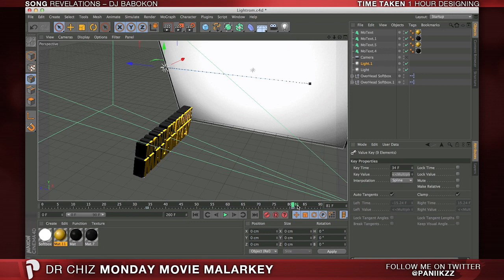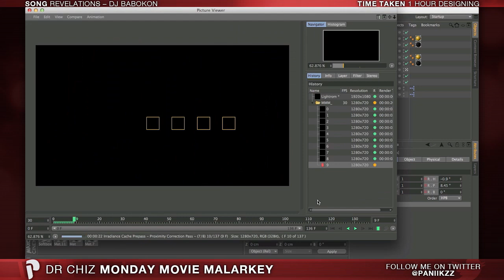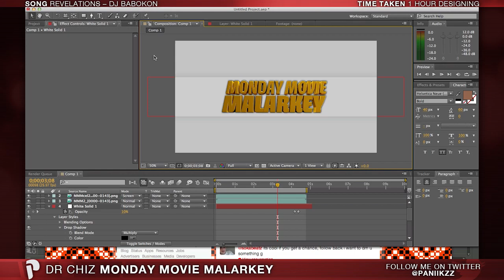GFX // Dr Chiz' Movie Monday Malarkey -- Motion Design SpeedART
I've been doing a bit more motion graphics lately, and when Dr Chiz was referred to me by Pixels2Life, I decided to have a go at it instead of saying that I couldn't do it. The brief was nice and it was an opportunity to try something a bit different, so here it is :) Enjoy.

P.S. Do we like my sexy new watermark?

I'm not selling motion graphics yet, but if you fancy some other GFX, watch this video